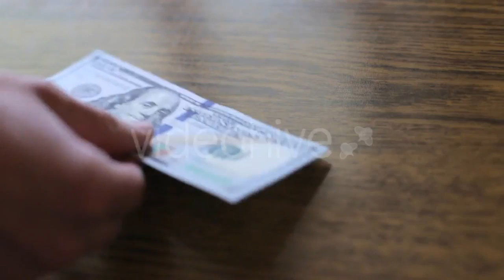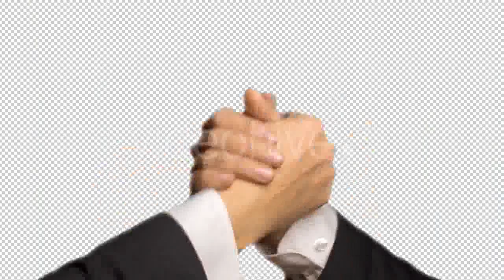A Man Does Push-ups On Parallel Bars - (sports) Stock Footage | Mega Pack +40 items